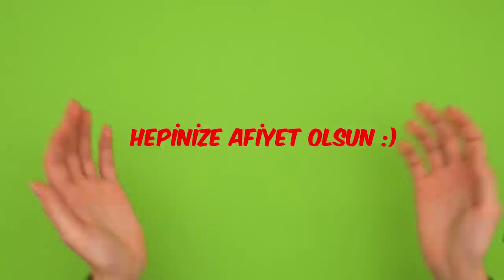Sağlıklı & Pratik Okul Atıştırmalıkları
Beden ve zihinsel gelişimin en hızlı olduğu okul döneminde, sağlıklı beslenmek çok önemli! Tonguç Akademi senin için hem sağlıklı hemde pratik okul atıştırmalıkları hazırladı. Birbirinden farklı bu atıştırmalıkları mutlaka uygulamalısın! 😎pratikatistirmaliklar